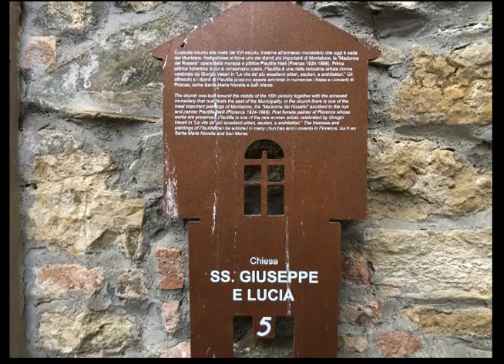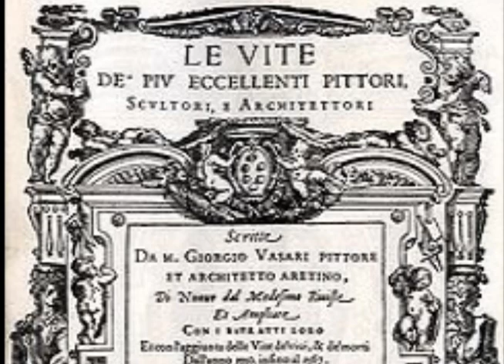Church of Saints Joseph and Lucy - Montaione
The building that now hosts the offices of the Municipality of Montaione dates back to the mid-16th century.
It was built by order of the bishop of Volterra and was a monastery inhabited by Benedictine nuns; in the 17th century it became a female music academy.
Attached to the main body, we still find the Church of Saints Joseph and Lucy, a small place of worship that is part of the history and memory of the town.
The church has been restored several times by the municipality, which became the owner of the entire complex in the second half of the 19th century.
The small church is characterised by the women's gallery, which, looking out from the top of the back wall towards the interior, allowed the nuns to attend Mass without leaving the convent.
The gabled roof and the single nave are the outstanding architectural elements, together with the niche housing the altar. The geometrical patterned of the granite floor gives depth to the room.
Enclosed in a marble frame above the altar, on the right, is the most important of the furnishings: the Madonna of the Rosary, a painting by Plautilla Nelli, the first Florentine paintress  whose works are preserved.
Born Pulisena Margherita Nelli in 1525, she lived until the age of 63 in the Dominican convent of St. Catherine of Siena, in Florence, where she took her vows at the age of fourteen under the name of Sister Plautilla.
She learned the painting techniques of the time from Fra Bartolomeo, of the nearby convent of San Marco, where one of her most significant works can be found: the “Lamentation over the Dead Christ” to paint which she employed the body of a dead sister as a model.
Also the Last Supper inspired by that of Leonado, and preserved in Santa Maria Novella is her's.
The Madonna of the Rosary that can be visited in Montaione is therefore part of the considerable pictorial production of Sister Plautilla, narrated in flattering terms also by Giorgio Vasari in "The Lives" of the Artists.